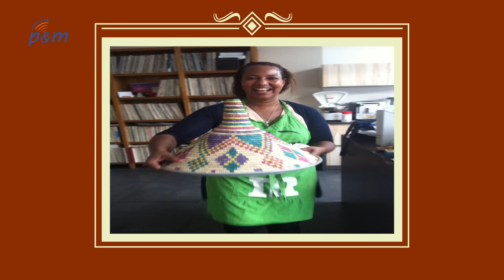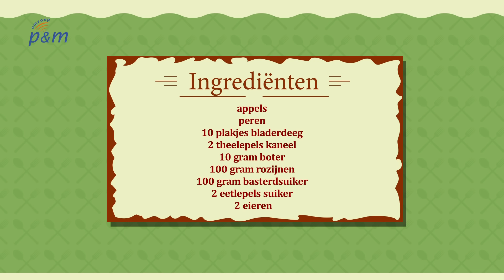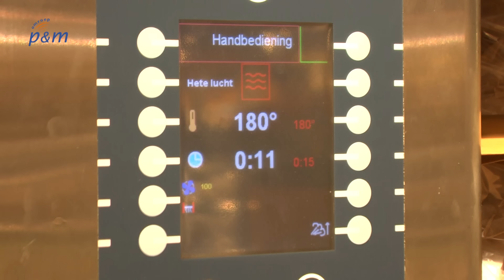Laot 't uch smaken (afl 1.)